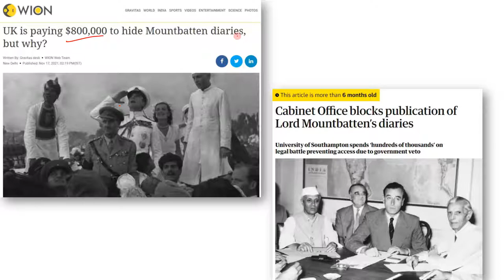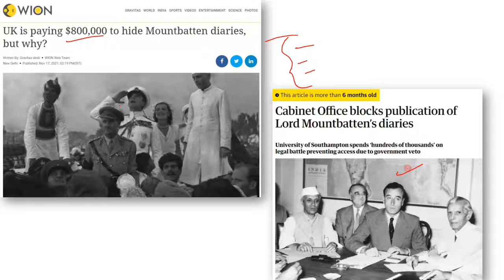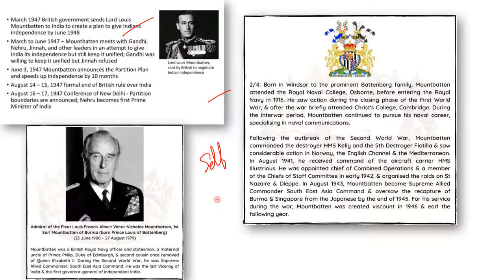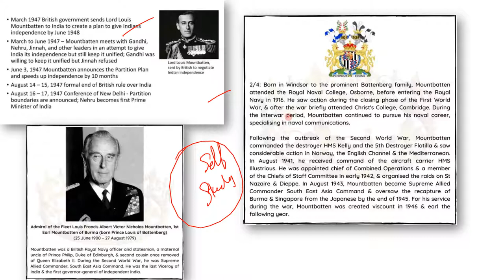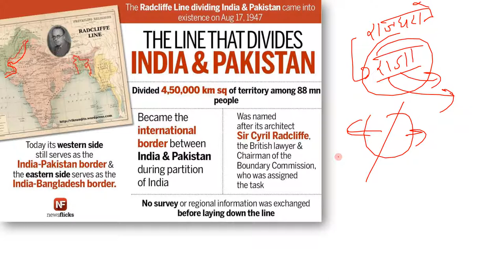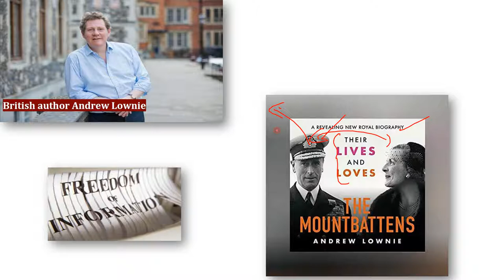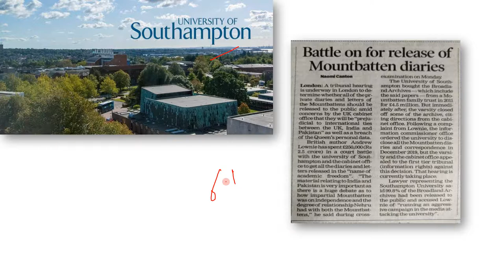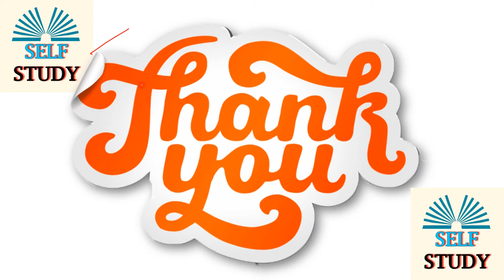क्या है माउंटबेटन की डायरी में जिससे ब्रिटिश सरकार को लगता है डर Analysis By Self Study | Current